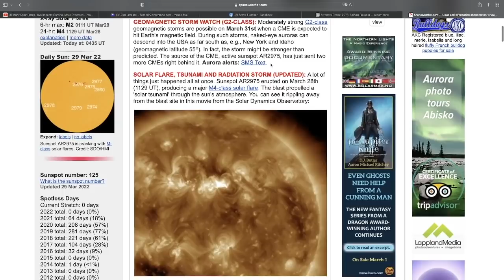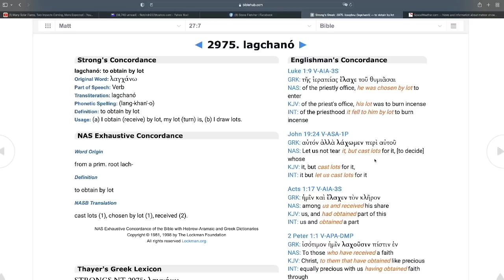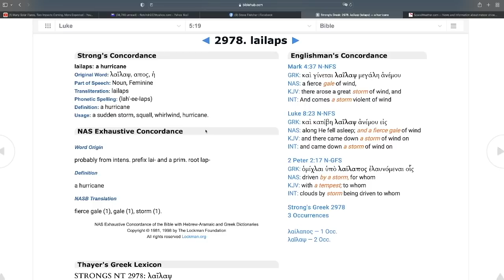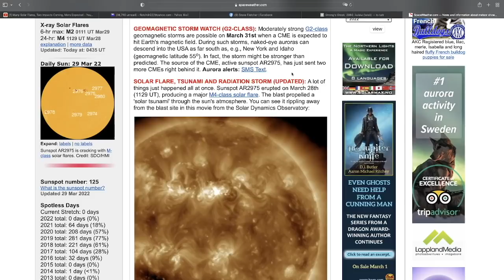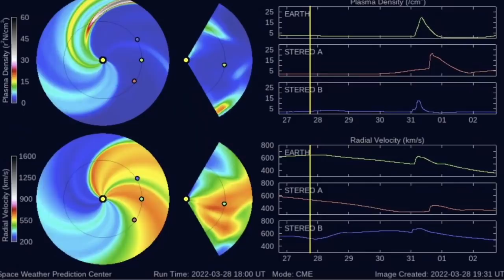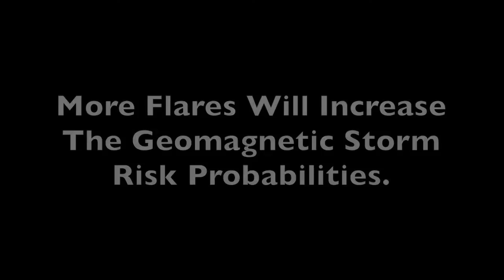Part 5 - Major Solar Flares and CME´s INCOMING THIS WEEKEND!!!